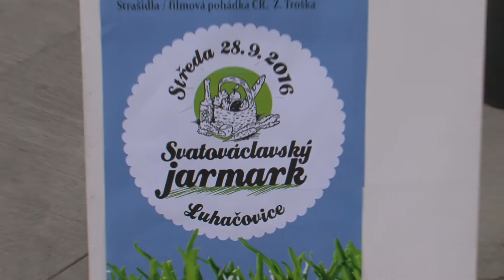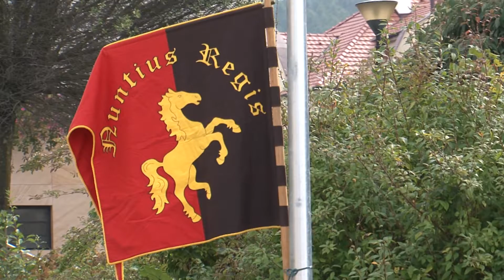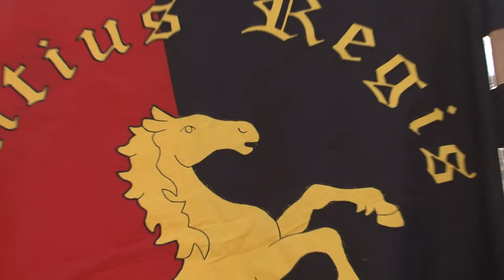Svatováclavský jarmark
Na Svatého Václava se konal v Luhačovicích tradičně jarmark, při kterém nechyběl ani doprovodný program. Představili se tu například historičtí šermíři.